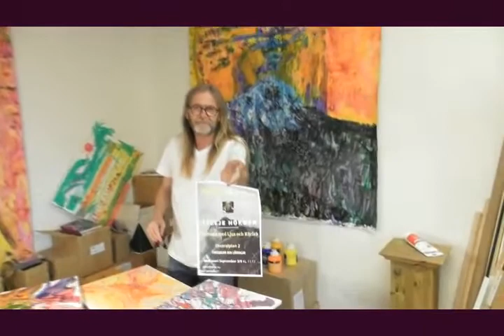Eg er skynandi engill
ART o Musik Elias Hökson
Jag är en srålande ängel